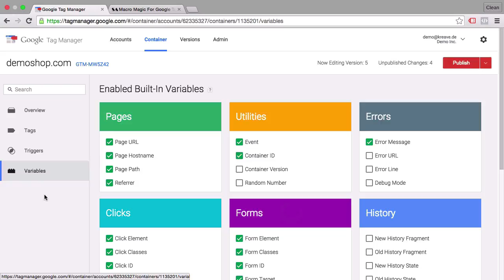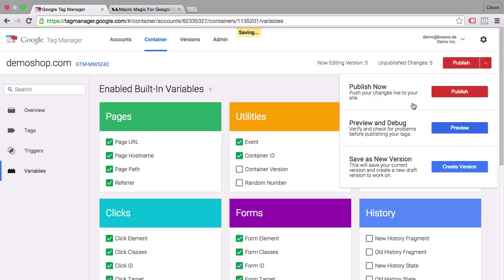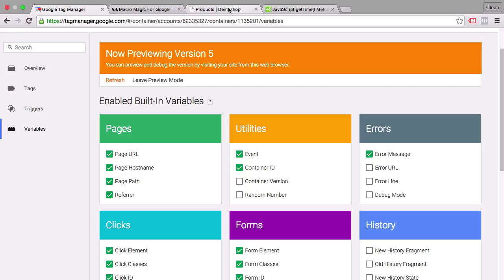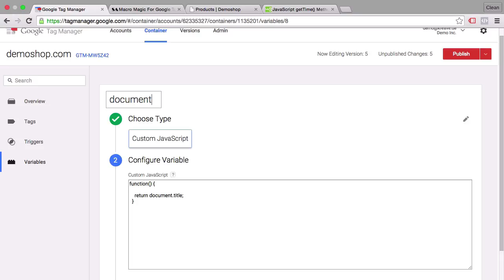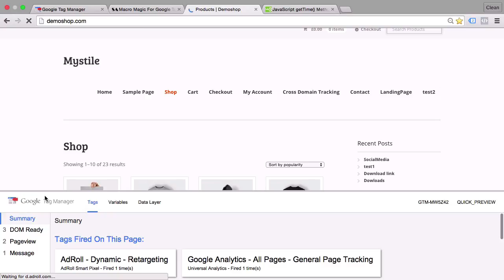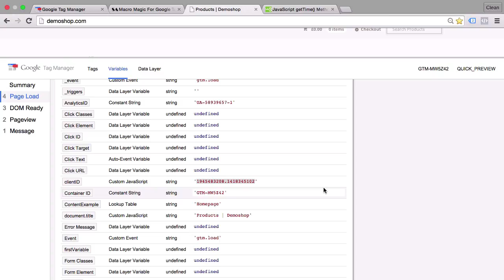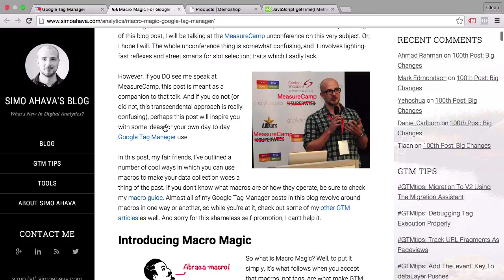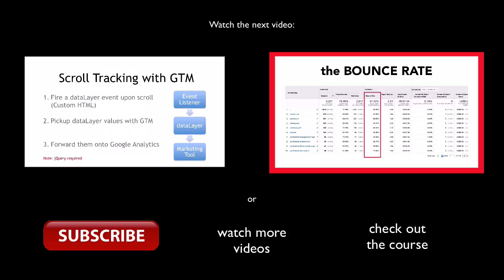Custom JavaScript Variable within Google Tag Manager (ClientID, Document Title etc)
Let us explore how to use the Custom JavaScript Variable in Google Tag Manager accurately. This Variable is often used to extend the functionality of GTM beyond the provided methods of creating Variables. If you know JavaScript, you can easily input an anonymous function which will be executed when the Variable is checked. This allows for a far bigger range of Variables than before.